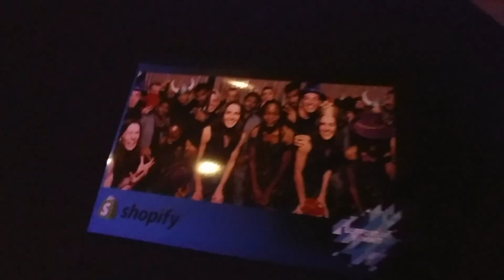2 Minutes at Shopify